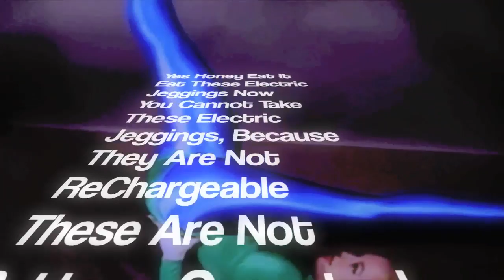LTtheKIKI - Electric Jeggings feat. @ScottLaRoc - OFFICIAL LYRIC VIDEO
from the album, Gagnations For Life